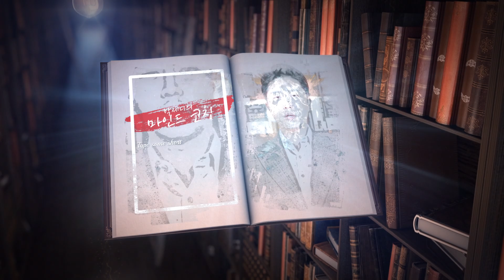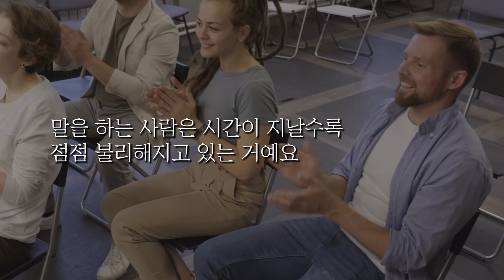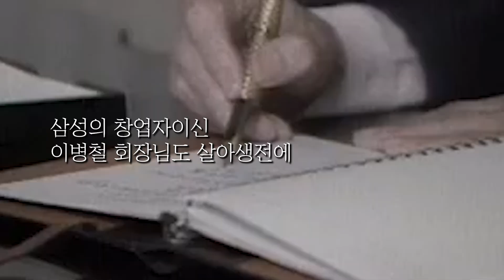처음 보는 사람과 센스 있게 대화를 이어나가는 핵심